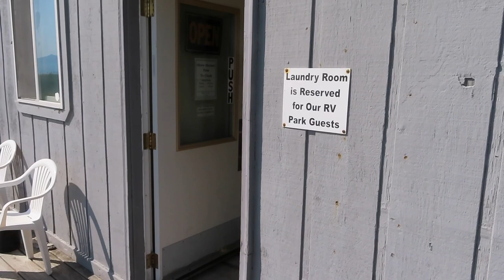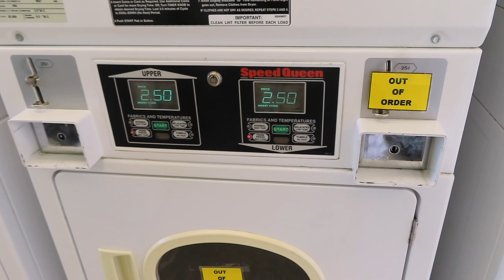2019 Alaska Road Trip | Heritage RV Park, Homer, Alaska | 61 Day Ultimate Alaska - Fantasy RV Tours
Alaska 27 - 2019 Alaska Road Trip | Heritage RV Park, Homer, Alaska | 61 Day Ultimate Alaska - Fantasy RV Tours

Heritage RV Park
3350 Homer Spit Road
Homer, AK  99603
AlaskanHeritageRVPark.com